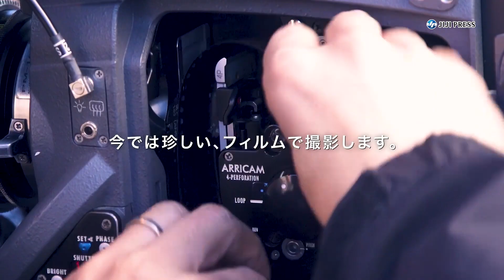新垣結衣、子役の少年と息ピッタリ「年の差忘れる」（CM アサヒ十六茶／新垣結衣）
女優の新垣結衣が出演する「アサヒ 十六茶」の新ＣＭ3編が、3月12日から放送される。とある村に暮らしている新垣がティースタンドをオープンし、仲良しの少年にこだわりのお茶を振る舞うという内容。新垣と少年が繰り広げる、ほのぼのとしたやり取りが見どころとなっている。少年を演じているのは子役の斎藤汰鷹（たいよう）で、昨年のＣＭに引き続いての共演。12歳の斎藤と息ピッタリの掛け合いを披露した新垣は、「彼は本当に話しやすいんですよね、年の差を忘れるというか…。アドリブも入れてくれるので、そういうのもすごく楽しかった」と撮影を振り返った。

出席者：新垣結衣

【時事通信社】